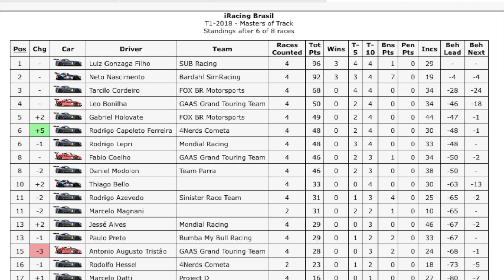HIGHLIGHTS THIS WEEK, E CHAMADA PARA DECISÃO DE TÍTULO DA MOT T1.2018.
HIGHLIGHTS E ÚLTIMA ETAPA - MOT IRB